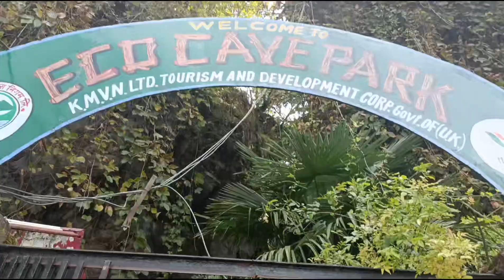Mall road Nainital night view | मॉल रोड नैनीताल | Part 5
Mall Road is one of the most famous tourist places in Nainital. Which is on one bank of Naini Lake, walking on Mall Road at night is very thrilling for the tourists who come here.

मॉल रोड नैनीताल के सबसे प्रसिद्ध पर्यटन स्थलों में से एक है। जो नैनी झील के एक किनारे पर है, यहां आने वाले पर्यटकों के लिए रात के समय मॉल रोड पर घूमना बहुत रोमांचकारी होता है।

snow viewpoint Nainital
Jim Corbett National Park
hanuman Grahi
eco cave gardens
High Altitude Zoo
nainital zoo
Governor's House Raj Bhawan
Pangot and Kilbury Bird Sanctuary
Tiffin Top nainital
Khurpa Taal
Nainital Ropeway
Naina peak
Sattal christian Ashram
Victoria dam Uttarakhand
st john in wilderness Nainital
Tibetan market nainital
Nainital trip day 5
mall road nainital vieS
Nainital nearest tourist places
Nainital nearby places
Nainital nearest hill station
Nainital tourist places
Nainital tour
Nainital me ghumne ki jagah
top 10 tourist places near nainital